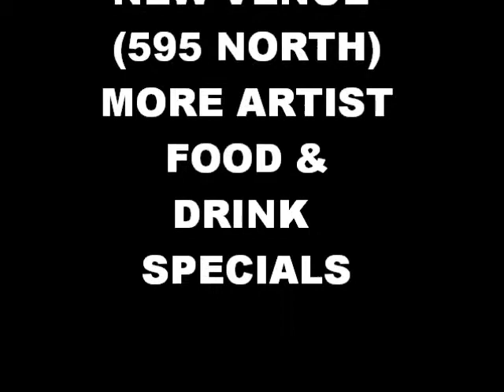IIN Promo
IIN,